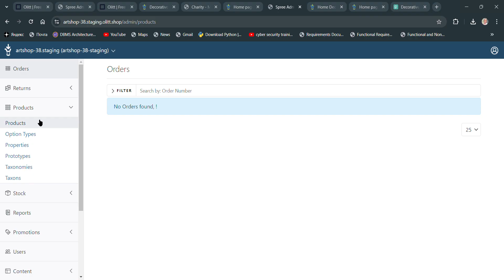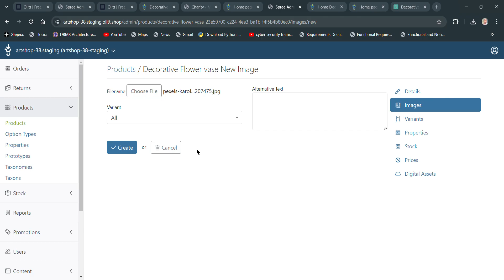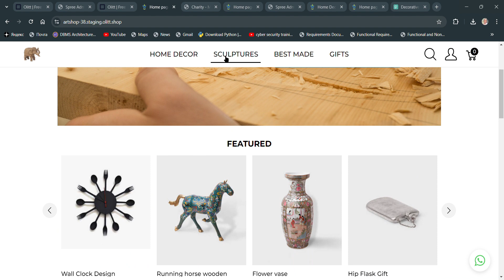How to add multiple product images on an olitt shop